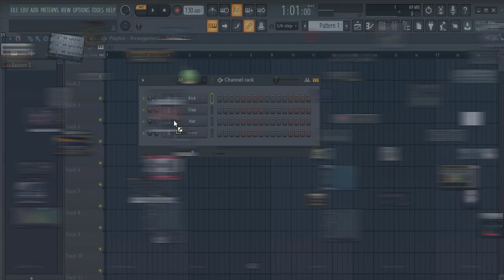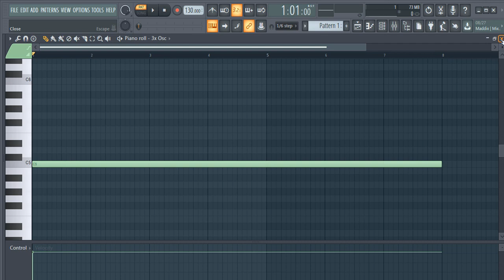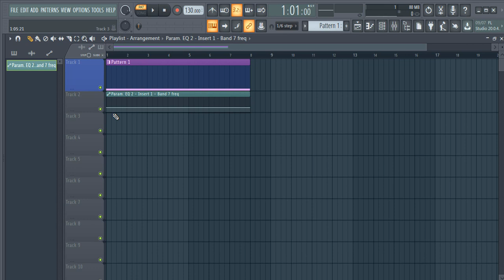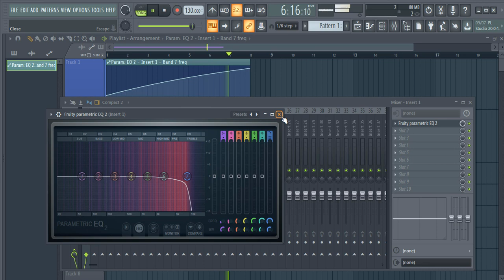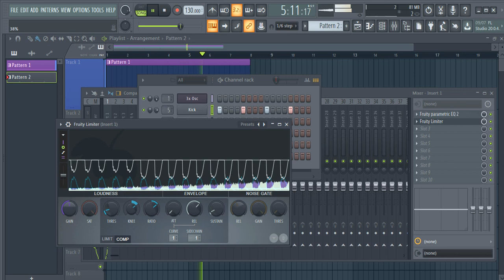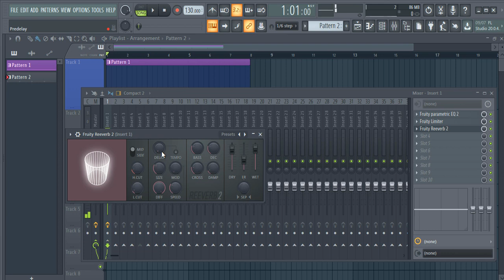How To Create Sweep Riser Effect in FL STUDIO 20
In this tutorial I will show you how you can create that white noise sweep riser in fl studio 20 and customize according to your song need.